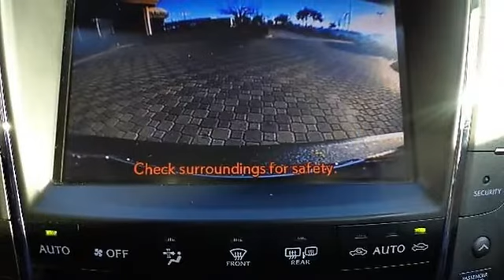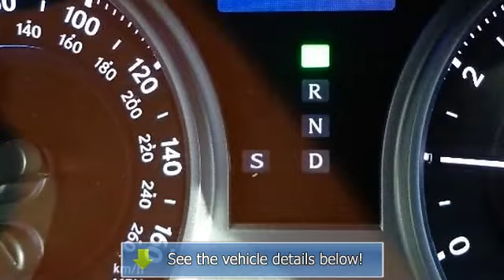2010 Lexus IS 350 - Northside Lexus - Houston, TX 77090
Northside Lexus
17925 North Freeway

For Sale: 2010 Lexus IS 350
VIN: JTHBE5C22A5024761
Engine: Gas V6 3.5L/210
Drivetrain: RWD
Transmission: Automatic
Mileage: 60,961
Color: Smoky Granite Mica (exterior) Black (interior)

Features:
2010 Lexus IS 350 four doors Car.